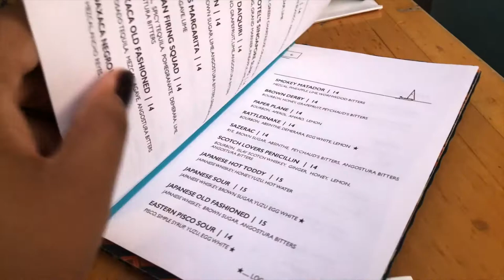VLOG #3 - NYC Tales: Cafesito, Cocktails & Crazies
☂️FAQ☂️
Camera? Canon G7x Mark II or iPhone 8+
Major: Film
Skin Type: Combination/Normal
Hair Type: 4C/4Z CURRENTLY: BALD & BLONDE

EsteeLauder : Double Wear 5N2 Amber Honey - (S)
SmashBox Studio Skin : 4.10 - (A)
YSL All Hours Foundation : B75 Hazelnut - (S)
TooFaced BornThisWay : Pecan (W) or Chai (S)
MilkMakeup - Blur Foundation : Cinnamon (W/A) or Golden Deep (S)
Becca - Skin Love : Maple (A)
Fenty - Pro Filtr : 385 (A)
CoverFX - Power Play : N85
MUFE Ultra HD : Y455
MUFE Matte Velvet : Y505 (S) or Y463 (A)
NARS - Macao in all options (A)